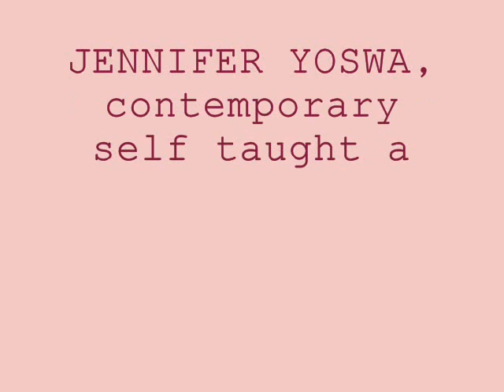JENNIFER YOSWA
Jennifer Yoswa paintings